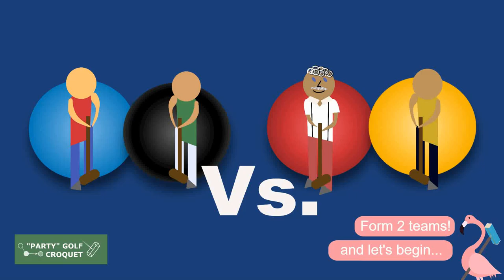LEARN : "Party" Golf Croquet Rules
A mysterious and bossy bird explains how to play "Party" Golf Croquet.  A quick, fun and easy variant of the competitive Golf Croquet game played professionally world-wide.

Each game can take ~20 minutes, depending on your teammate!

Have fun out there!